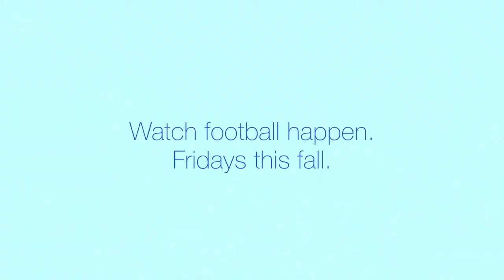Dana Hills Luau Game vs Tustin!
Great first football game of the season against Tustin!